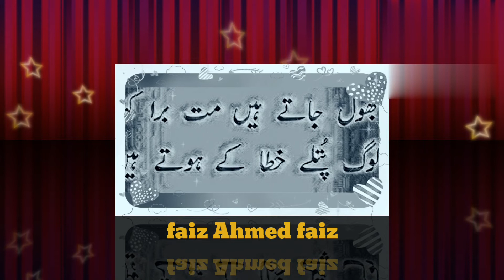Waqt saare Dua ke hote hain. Faiz Ahmed Faiz